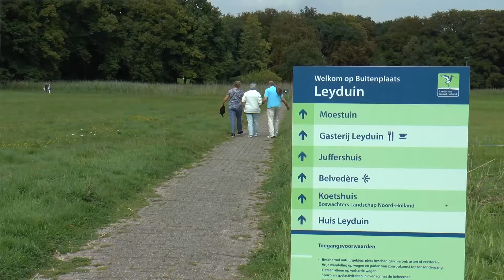Landschapsfestival MOOOISTE 2017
Promotie van Landschapsfestival MOOOISTE op Buitenplaats Leyduin, zondag 24 september 2017 Het landschapsfestival biedt een mix aan activiteiten voor jong en oud, waarbij in en van de natuur genieten, beleven van vroegere tijden en gezelligheid centraal staan. Buitenplaats Leyduin ligt ten zuiden van Heemstede.  Landschap Noord-Holland is organisator.